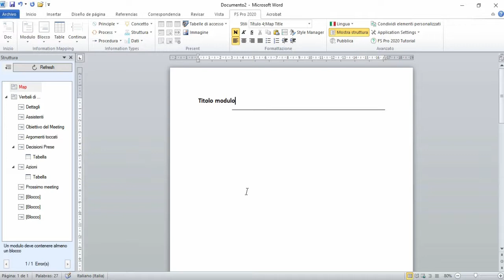L’uso di Gestione Modelli Integrati con FS Pro 2020